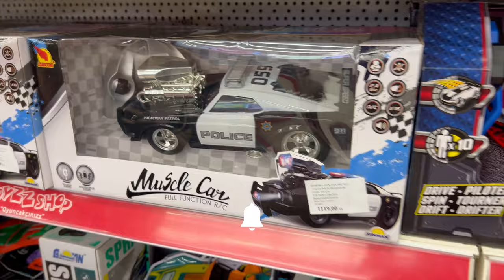HASAN'IN DOKUNDUĞUNU ALDIM #4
Dokunduğunu aldım serisinin yeni videosu geldi. Bakalım Hasan yine nelere dokundu ?

Merhaba biz Halil Hilal Hasan
Oğlumuz Hasan ile geçirdiğimiz eğlenceli hareketli oyunlar şakalar bol çekişmeli challengeler ve vlog tarzı aile içerikleri ile karşınızdayız. Hem prensimiz ilerde neler yaptığımız bilsin hem de sizler için eğlenceli videolar çekelim istedik ve sonunda
3H GELİYOR !

İYİ SEYİRLER...